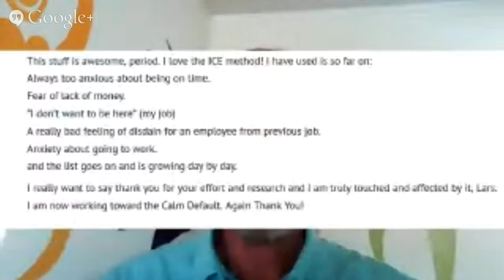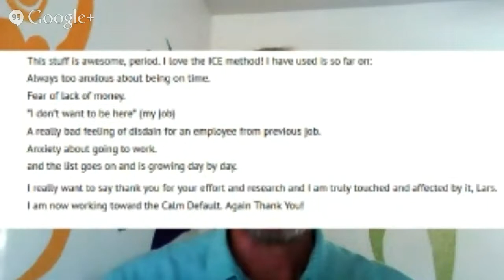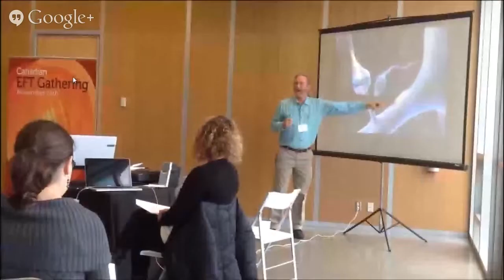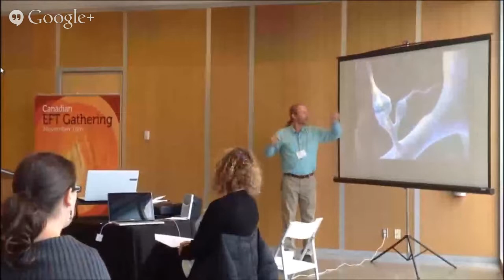MyFibromyalgiaRelief Live Event - 11-21-2013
In this LIVE Event Lars Clausen shares two recent ICE Method applications, one person using it for calendar issues, finances, and relationships.  "Working to make CALM my default state."  The other situation was recovery from a life-threatening accident earlier in the year.  The Event concludes with part two of my presentation at the Canada EFT Gathering, 2013.  Enjoy.

Fibromyalgia Relief. If your fibromyalgia symptoms include fibromyalgia brain fog, fibromyalgia anxiety, fibromyalgia IBS (fibromyalgia irritable bowel syndrome) fibromyalgia restless leg syndrome, fibromyalgia sensitive skin or skin sensitivity, fibromyalgia muscle fatigue, fibromyalgia migraines, fibromyalgia tender points, or other fibromyalgia symptoms, offers you a simple method for reducing or eliminating your fibromyalgia pain symptoms.
The ICE Method provides relief for people with fibromyalgia symptoms.  The non-invasive, completely natural, non-medication method uses recent discoveries in neurology (brain science) and cell biology (MEMORY RECONSOLIDATIN).  The brain produces peptide molecule chemistry that affects the function of our cells. These peptide molecules instruct our cells on what the DNA should do for the function of our body.  If your body is in a stress mode from anger, anxiety, fear, sadness, or any other non-calm emotion, then the cells of your body will use their energy to respond to your stress state. If you return to a calm state, then the cells of your body can function from a state of calm and focus on health and rest and restoration, their natural default condition.  You can learn much more about this from the online course at MyFibromyalgiaRelief
Lars Clausen developed The ICE Method after his experiences with EFT (The Emotional Freedom Technique -- developed by Gary Craig.)  A complete video course that teaches the method is available
FIBROMYALGIA RELIEF is also a published book that explains how The ICE Method can help people to reduce or eliminate their symptoms of fibromyalgia.
MyFibromyalgiaRelief offers a membership support community so people can be supported as they learn to use the ICE Method.  This community features, members, groups, and forums.
The ICE Method provides a scientific basis for helping peole with fibromyalgia reduce symptoms and feel better.  The neurological discovery of memory reconsolidation actually allows you to lower the stress on the cells of your body so they can help you heal faster and experience fewer fibromyalgia symptoms.
Lars Clausen lives in Chelan Washington.  Lars Clausen's Google Plus Page is